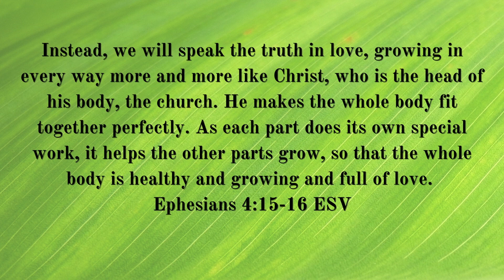Growth Track Lesson 6I Relationships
Lesson 6| Relationships - Resolving Conflict God's Way